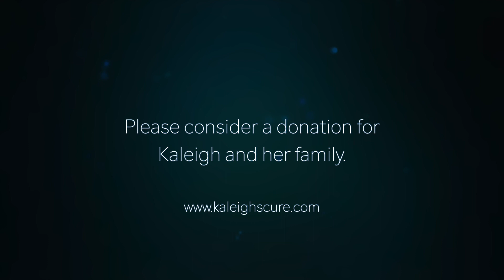Kaleigh Interview Part 1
This is part 1 of the three part series of how Kaleigh lives and struggles with Lyme's Disease.